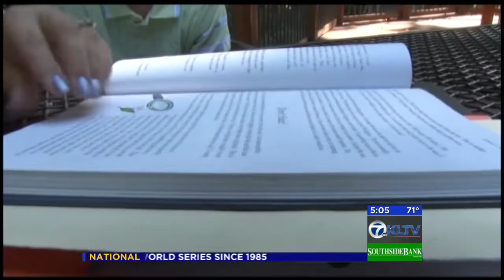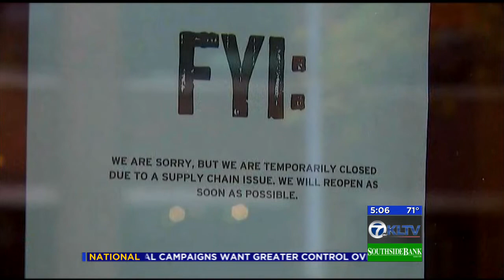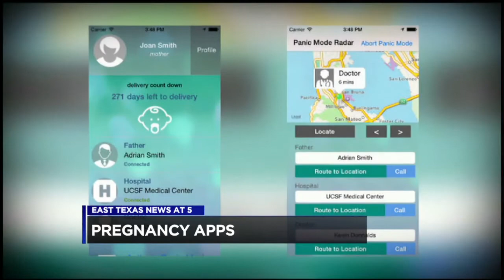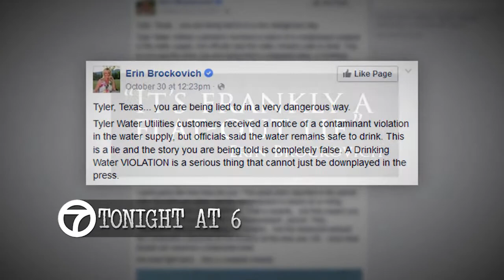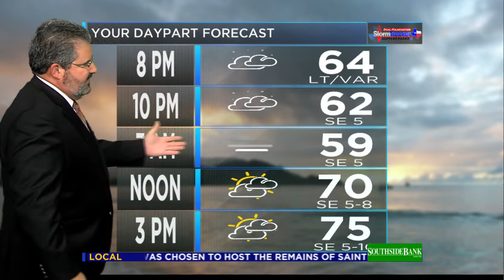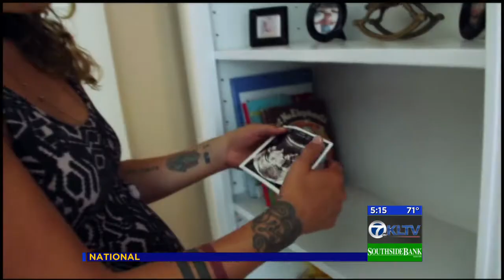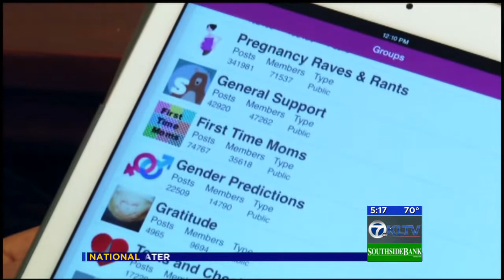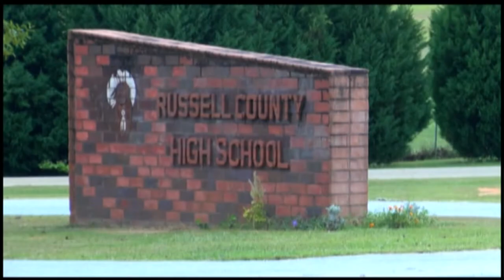KLTV East Texas News at 5pm (full), 11/2/15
Anchors Joe Terrell, Jennifer Hines, and Mark Scirto.

00:00 - 4pm news end
01:04 - 5pm news start

Video courtesy of Gray Television

News Music Now is an independent, not-for-profit website dedicated to the community of news music and television news critics. This content is provided for the criticism, commentary, and research of television news music.